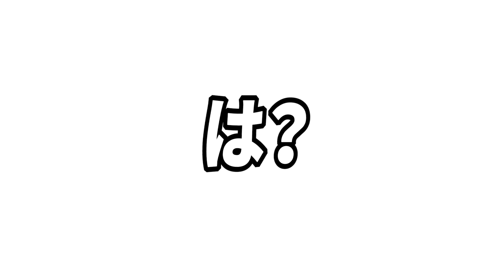iPhone11で大爆笑写真の撮り方を発見したwwww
この広角カメラだけでiPhone11にする価値があります。

是非ご検討を。appleの回し者ではありません。

▷MAINPHASE/メインフェイズのグッズもチェックしてね!!

リタ ( @mainphase_rita )
イワ ( @mainphase_iwa )
キタムラ ( @mainphase_kita )
カズシ ( @mainphase_kazu )
ガチヤマ ( @mainphase_gati )